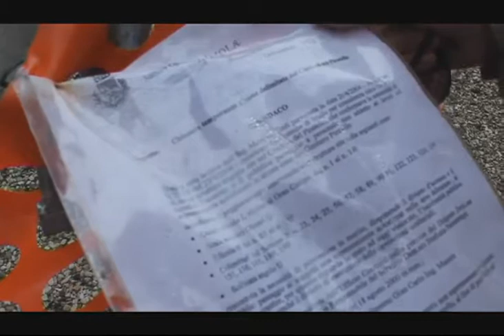29 ottobre 2013 - sopralluogo al cimitero del Piratello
I gruppi di opposizione imolesi effettuano un sopralluogo al Piratello per denunciarne lo stato di degrado e incuria